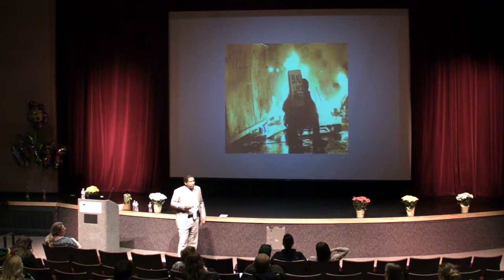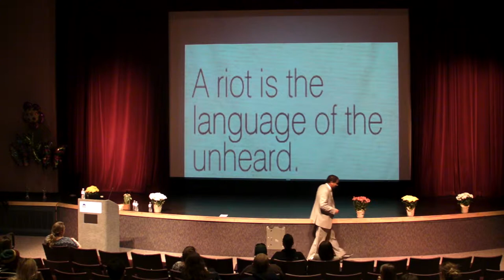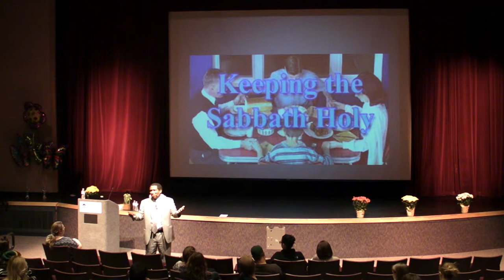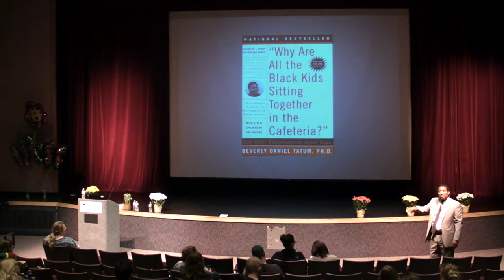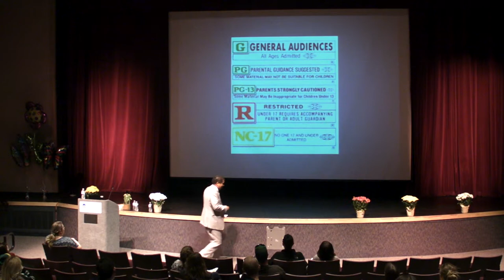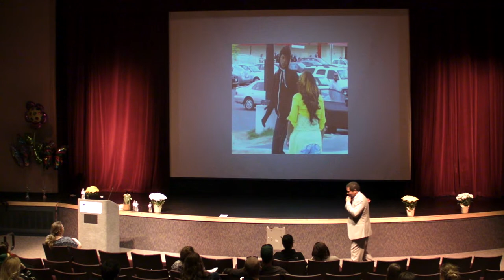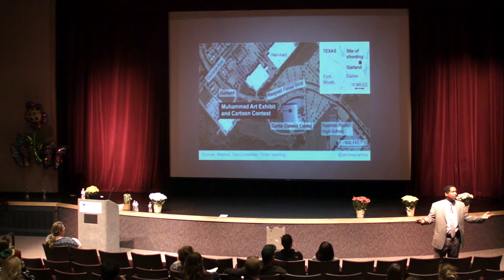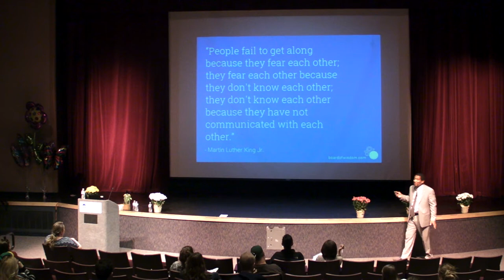Scott Finnie II - Make over your Intercultural Communication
This is Scott Finnie's lecture during SCC's Spring Conference of Extreme Makeover: Communication Edition.